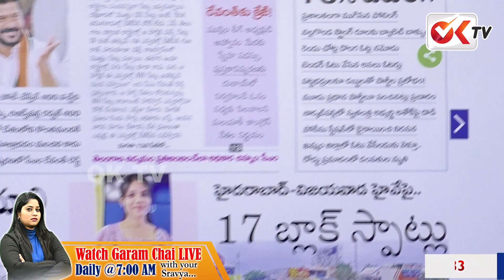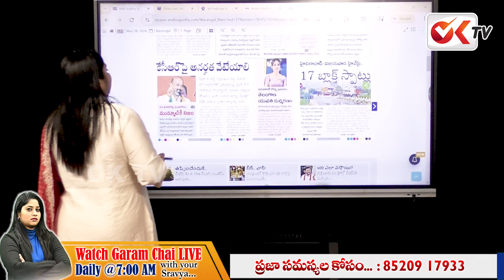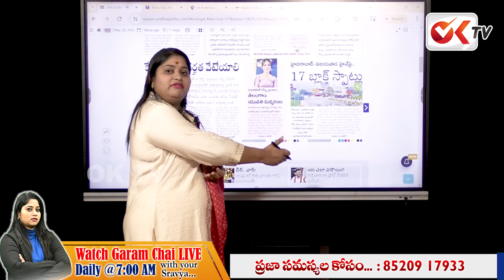దమ్ముంటే మీ పార్టీలో దొంగను బయటపెట్టండి..బీజేపీకి ఇక చుక్కలే..షాక్ లో బండి సంజయ్ .